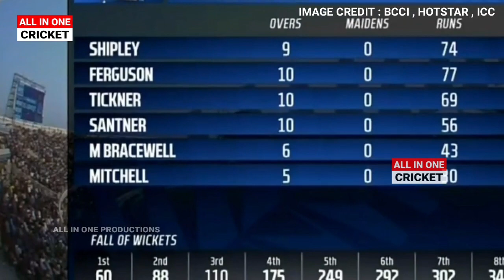India Vs New Zealand 1st ODI Match Highlights | Full Match Highlights | IND vs NZ 1st ODI Highlights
देखिए India Vs New Zealand 1st ODI Match Highlights | Full Match Highlights | IND vs NZ 1st ODI Highlights